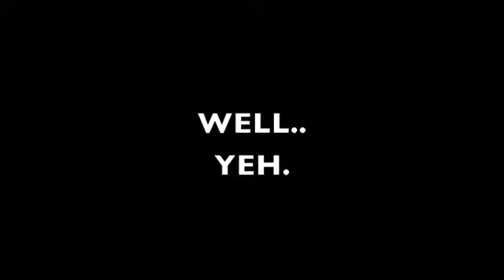AK - Insane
i made a "two-personality song"
The whispering is the insane part of the guy in the song, all he wants IS KILLING lol